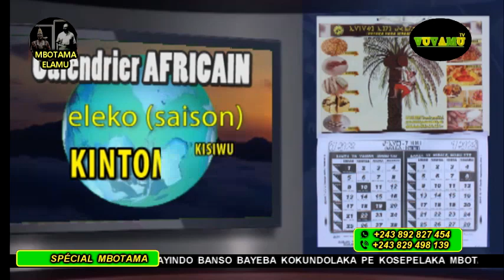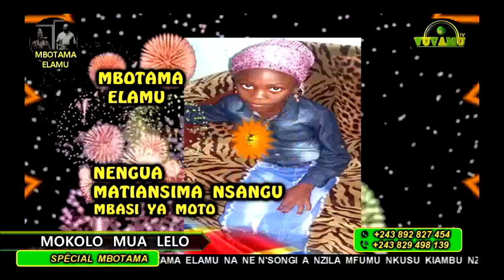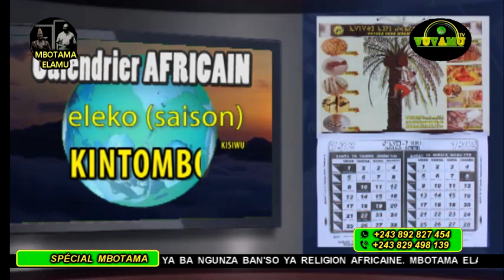CALENDRIER AFRICAIN DU 14 MARS 2021. KOYEBA MIKOLO NDENGE BAKOKO NA BISO BASALELAKA NA MOKILI...